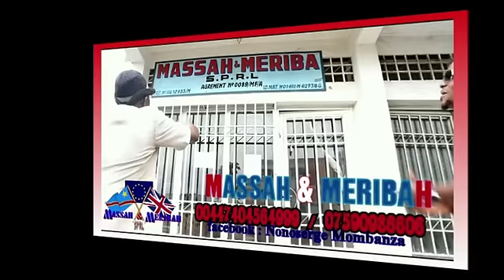NOEL 2014 na KINSHASA ba PARENTS balobi bazalaki na eloko te NOEL ekufa